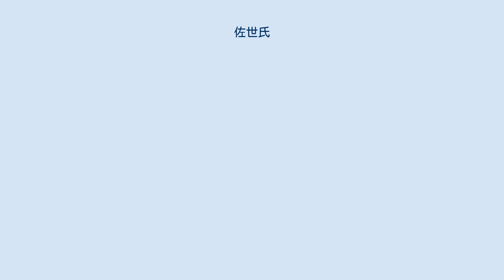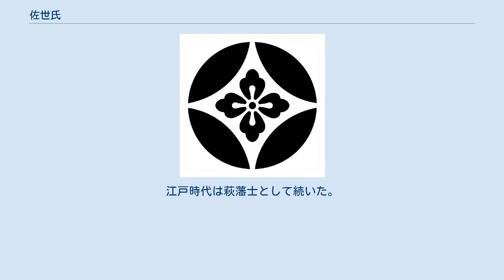佐世氏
佐世氏（させし）は、宇多源氏佐々木氏一門、出雲源氏佐々木義清七男で佐々木頼清の四男の清信を祖とする一族である。
主に山陰地方を中心に活躍した、戦国大名尼子氏の重臣として仕えた一族である。
佐世城を居城とした。
家紋は「花輪違（七宝に唐花）」。
 明治維新後、させ から さよ に呼称変更した一族もある。
 佐世氏は元々は佐々木義清を祖とする一族であり、その三男清信が出雲国大原郡佐世に土着してから、佐世氏を名乗ったのが始まりである。
また、父の兄弟からは隠岐氏・塩冶氏・富田氏・湯氏・高岡氏と派生しており、出雲においては大勢力として繁栄していった。
その佐世氏の祖である清信から7代程たどった当主が、佐世氏において著名な人物である佐世清宗である。
 天文9年（1540年）には、主君である詮久の吉田郡山城の戦いに参加している。
この時には詮久が敗退したため、清宗も出雲へと撤退している。
 天文年間後半の頃には尼子氏の下部組織であった出雲州衆（国人衆）から直臣にあたる富田衆に抜擢され、天文23年（1554年）元旦には「杵築大社法楽」の連歌会に参加しており、 彼は絵画をはじめ文芸に優れた武将であったとされている。
その後も各地を転戦しており、 主要な戦いには富田衆として重要な立場にあったものと思われる。
 永禄3年（1561年）に晴久が急死し、すぐに嫡男義久が家督を継承した。
また、この時期には尼子十旗の一人、高瀬城城主で清宗の娘婿の米原綱寛が毛利方に降伏しており、後に第二次月山富田城の戦いで対峙（たいじ）している。
他の尼子十旗の城将達も降伏したため、義久は苦境に立たされることとなる。
清宗は居城の佐世城を次男の佐世元嘉に預け、自ら兵を率いて嫡男の佐世正勝とともに富田城へと籠城した。
 毛利氏の出雲侵攻を4年余り耐えたものの、もはや尼子氏の衰運は確定的なものとなり、また月山富田城内も兵糧攻めにより、混乱の極みとなった。
そのため清宗も、亀井・牛尾・湯等の譜代の尼子重臣たちともども降伏した。
 毛利氏に降伏した後、佐世氏は敗残の将にも関わらず、今まで通りの待遇で毛利氏家臣として重用され、1592年から始まる文禄・慶長の役から1600年の関ヶ原の戦いにも参加して、忠勤に励んでいる。
 関ヶ原の戦いの後、毛利氏が長門・周防に減封されると佐世氏もこれに従うが、朝鮮出兵の時の功により、本領地である出雲大原への帰還を許された。
江戸時代は萩藩士として続いた。
後に萩の乱の首謀者となった前原一誠は、この佐世氏の末裔にあたる。